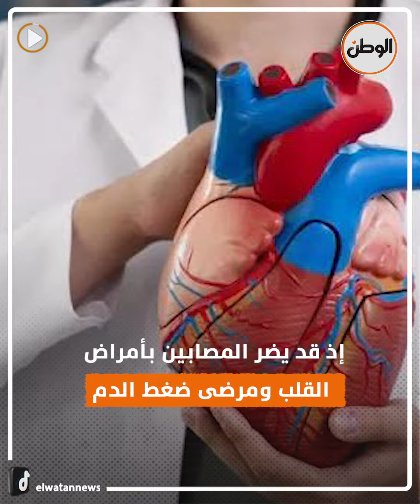سر اهتمام الرياضيين والمشاهير بأخذ حمام ثلج .. فوائد عظيمة